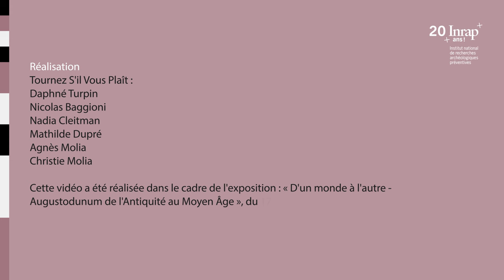Le vase diatrète d'Autun entre au musée Rolin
Le vase diatrète découvert par l'Inrap en 2020 dans une nécropole paléochrétienne à Autun, en Saône-et-Loire, entre dans les collections du musée Rolin (Autun).